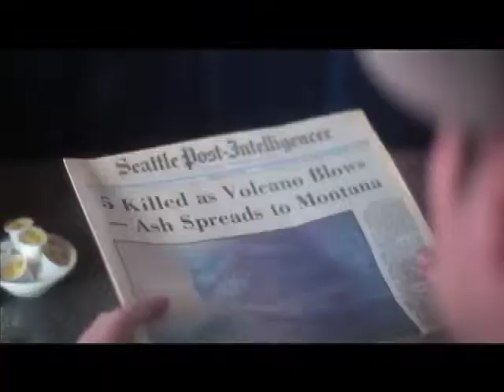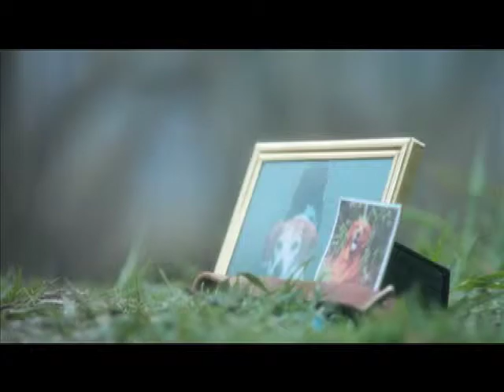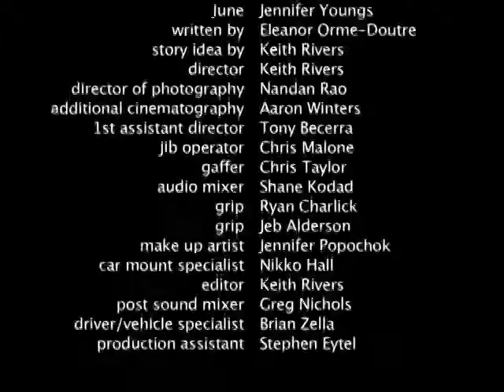Ashes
A roadtrip piece set during the Mount St. Helens eruption. This short film was an entry in the 2009 Wyoming Short Film Contest, submitted by Keith Rivers of KRFilms & Windsor Productions in Washington State.